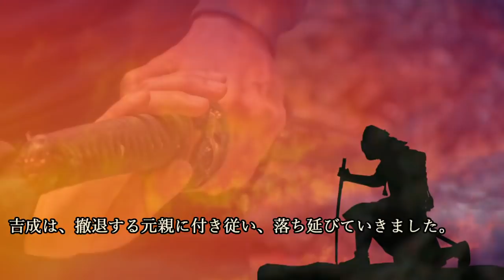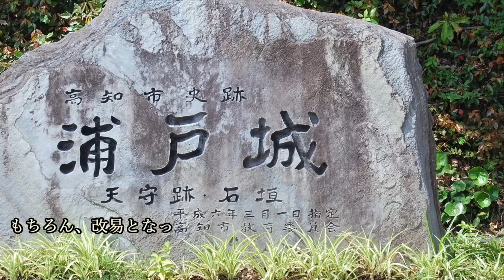桑名吉成 かつての主君に刃は向けられず 敵中に斬り込んで自ら死を選んだ男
～目次～
■長宗我部元親に仕え家老となった家柄
■元親に従い、九州征伐へ参加する
■主君・元親を守り、土佐への撤退を成功させる
■暗君化する元親に仕え続ける
■改易に納得できない一派を説得する
■浪人となるも、藤堂高虎に見込まれて仕えるようになる
■かつての主とは戦えない！敵中に飛び込んで散った吉成
■まとめ

～画像～

～音源～